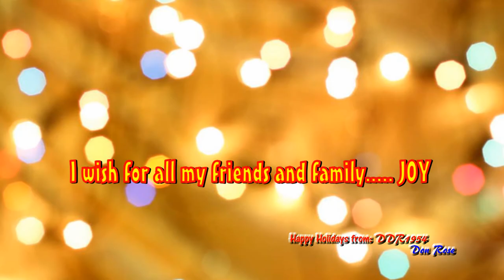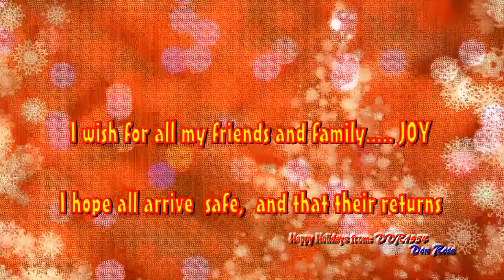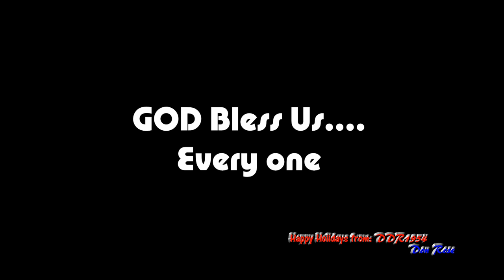Merry Christmas 2017